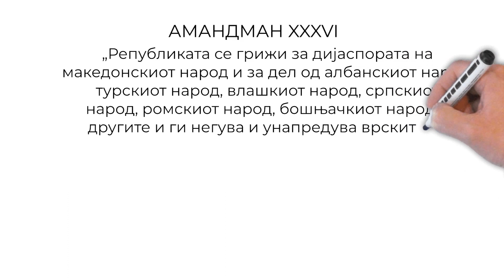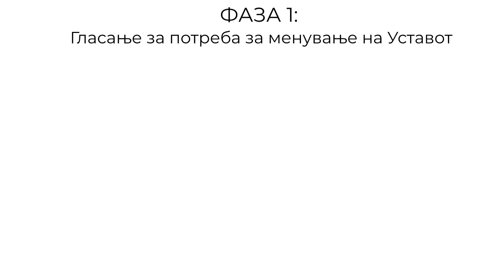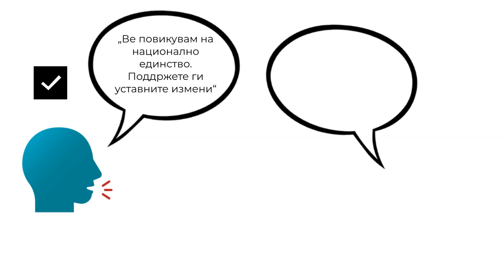Што е муабетот со... Уставните измени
Периодов ќе слушате многу за измените на Уставот. Ќе се лицитира со бројки и датуми. Но, зошто воопшто се менува Уставот? Што е точно она што се предвидува да се смени? И како ќе се одвива овој процес?

Во оваа епизода на „Што е муабетот со“ се обидуваме да ги појасниме овие дилеми